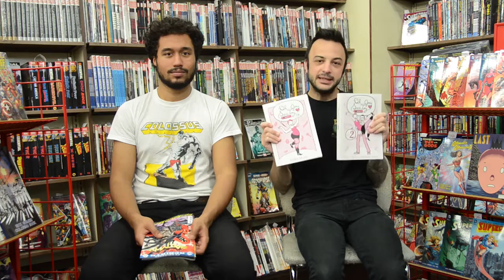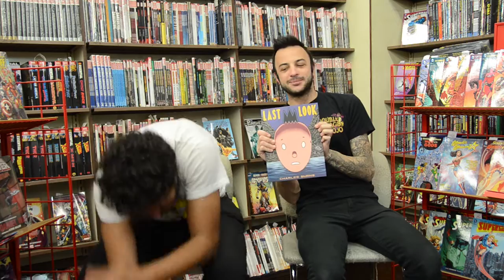Zanadu Comics 10/5-Cage, Shade the Changing Girl, American Blood, Head Lopper, Moonshine +more!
COMICS SHOULD SMELL GOOD!! ep. #98!!

SWEET CHRISTMAS is there a lotta funnybooks this week!! Not only has Marvel begun its next evolution of the NOW, but we've got deaths of Hawkman, X-Men, technicolor dreamcoat wearing girls, superior trash comics from BEN MARRA severed head wielding warriors and a whole mess of coloring books for your inner child! Plus..CAGE!! Mother fluffin tiara wearing, afro sporting CAGE by none of than Samurai Jack creator Genndy Tartakovsky!! DIG IT!!

Annnnnd because there's so much stuff this week, we've brought back the special Professor Marvel segment of the show to bring you up to speed with the next wave of Marvel NOW now NOW!!!